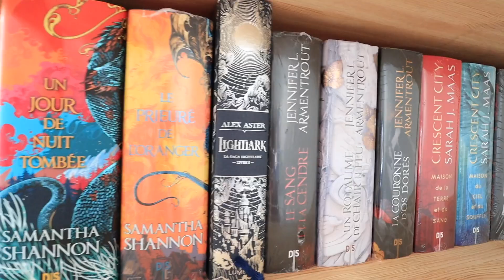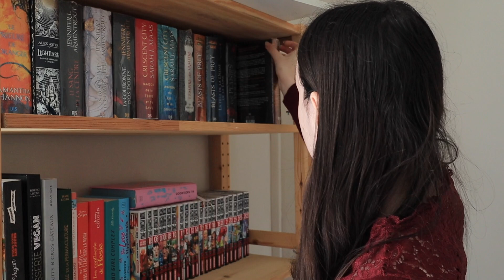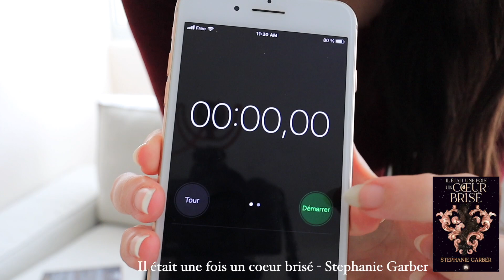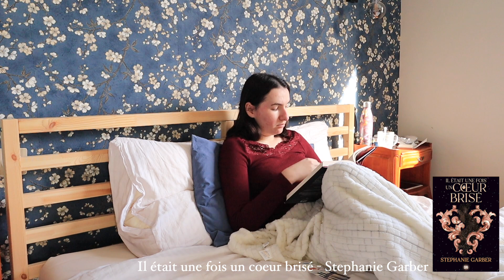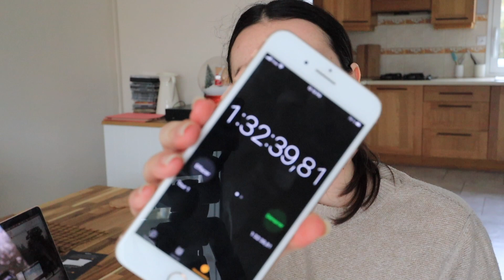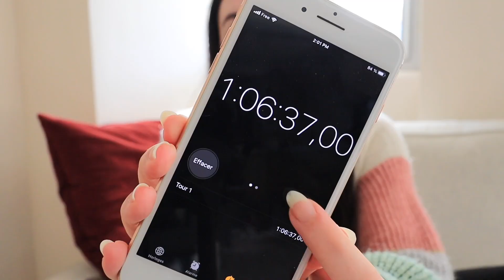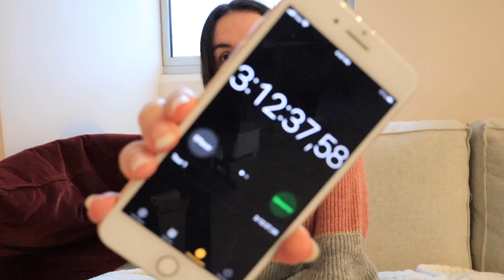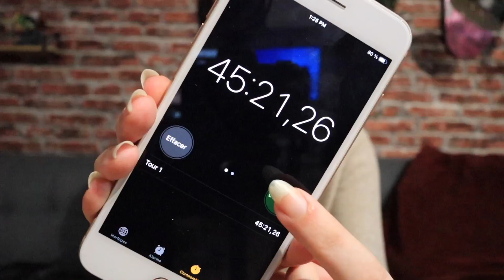Je transforme mon temps d'écran en temps de lecture pendant 1 semaine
Je transforme mon temps d'écran en temps de lecture. On passe tellement de temps sur nos téléphones, que ça ne fait pas de mal de faire une detox digitale de temps en temps. Et si en plus ça permet de lire plus, on ne va pas dire non !

00:00 Introduction
00:14 Jour 1
00:46 Jour 2
03:49 Jour 3
08:33 Jour 4
10:42 Jour 5
13:20 Jour 6
16:04 Jour 7
16:45 Mon avis

- Daphnée
- 25 ans